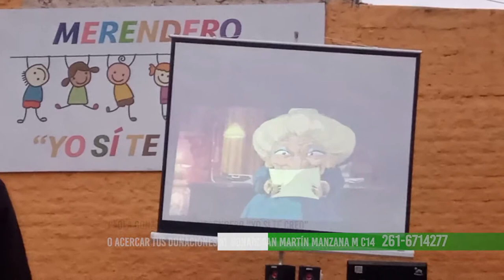Merendero "Yo si te creo" proyecta películas en vacaciones y prepara el gran día de la niñez.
La fundadora de la Asociación Civil, merendero y comedor "Yo si te creo", Paola González, nos comenta la actividad propuesta para estas vacaciones de invierno: esta vez junto con miembros del merendero y un proyector prestado por la Municipalidad de Capital se realizó una proyección de películas para niñes. Para que a pesar de que una entrada de cine sea poco accesible puedan disfrutar de esta actividad cultural de la mano de Paola y sus colaboradores.
Paola nos adelanta que ya están recaudando ingredientes para el festejo del día de las infancias, que cada año (desde varios años antes de la fundación del merendero) organiza Paola junto con vecinas del barrio y colaboradores que se acercan a sumarse en la organización de juegos, repartir juguetes y golosinas, pintar caritas, campeonato de fútbol y diversas actividades que cada año alegran a les chiquitines del barrio.  En 2020 por las medidas sanitarias no se pudieron realizar juegos y sin embargo Paola entregó chocolate, merienda, golosinas y juguetitos a niños y niñas del barrio y alrededores que asistieron.
Este año, con medidas sanitarias, se realizara nuevamente el festejo, para ello Paola esta recibiendo donaciones e invita a colaborar con golosinas y juguetes en buen estado.
Para colaborar podes comunicarte al 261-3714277 (Paola) también recibe mercadopago o podes acercarte a Manzana M casa 14 del Barrio San Martín donde se ubica el merendero.